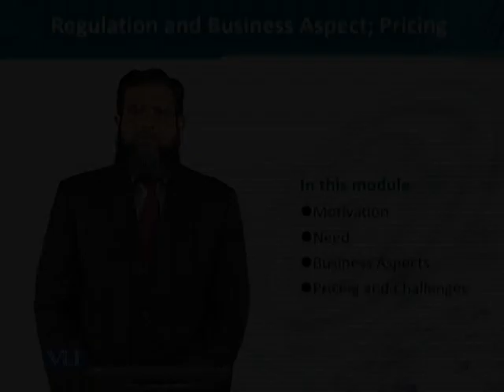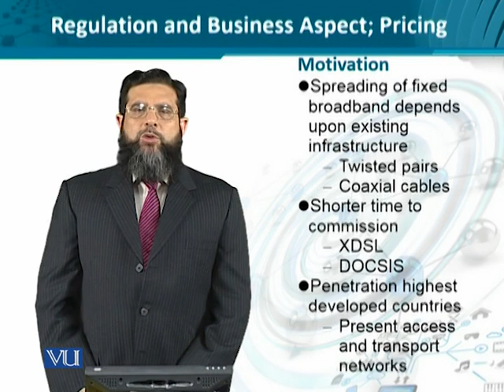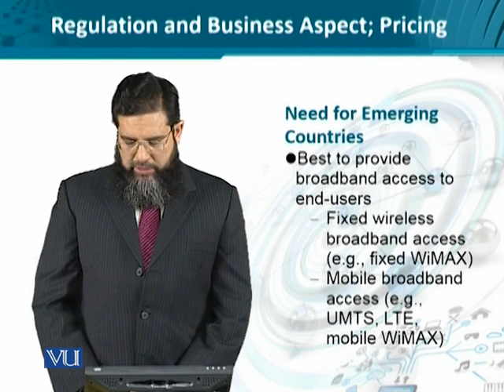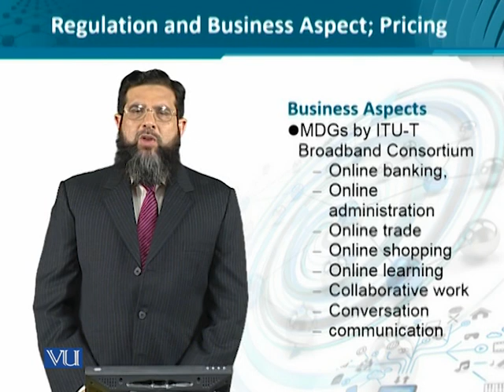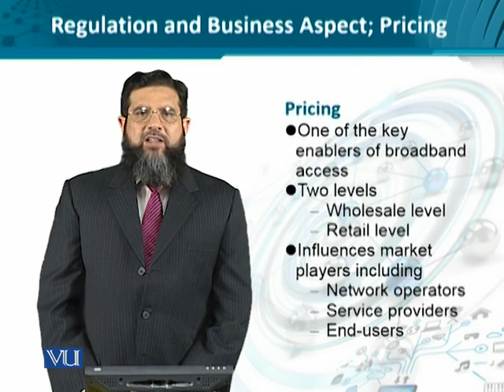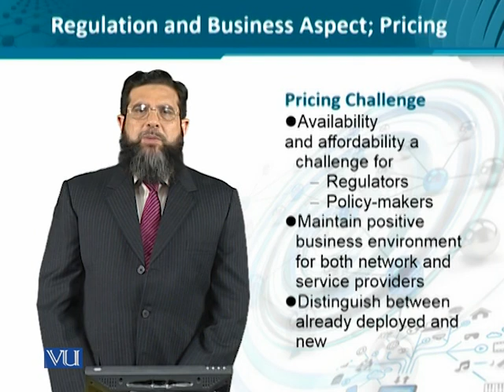Data Visualization | CS642_Topic105